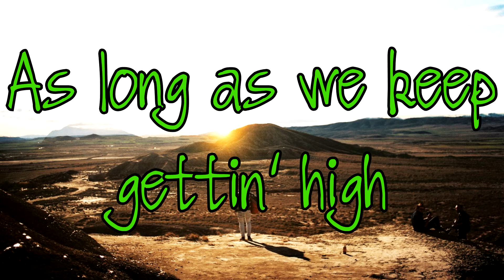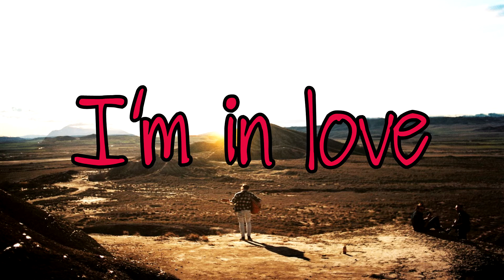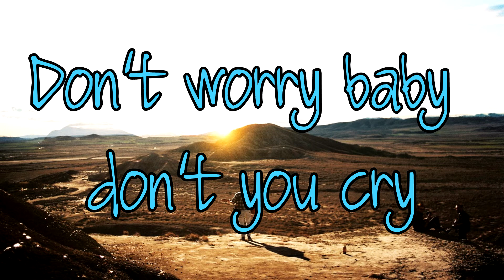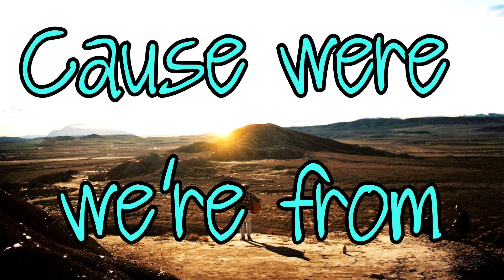Vanic X Zella Day - High [LYRICS]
Heyyyyyyy, this is my new video for the new remix of Vanic, I love this song and I hope you'll like my video ! And if you have some ideas of lyric video that I can make, tell me !

-Florian